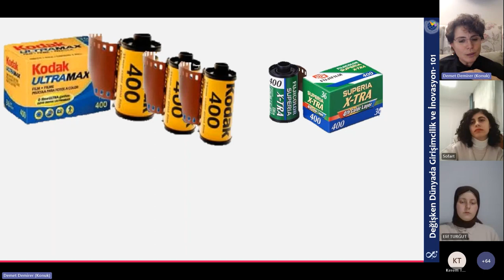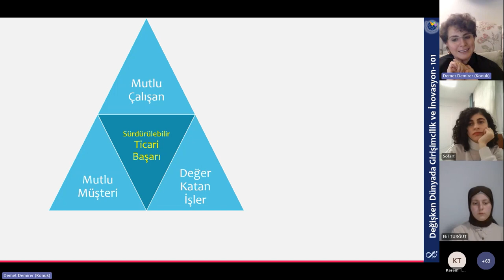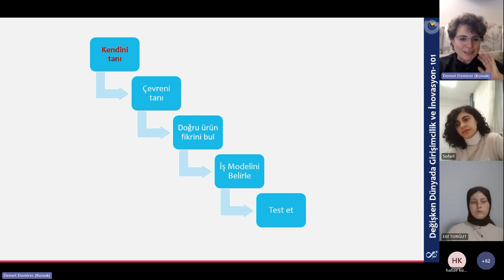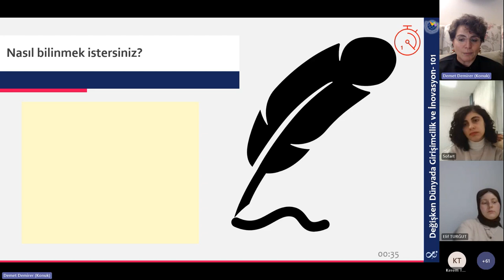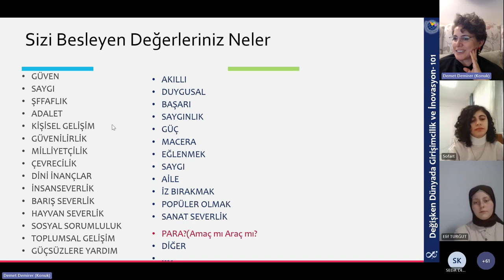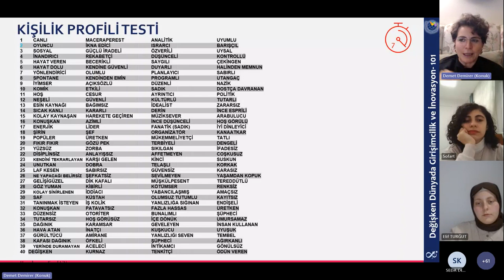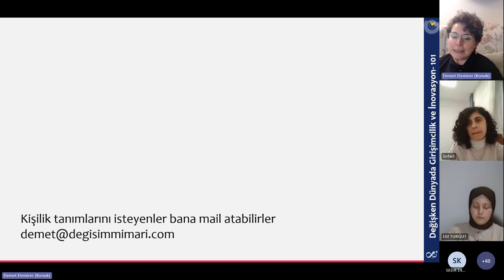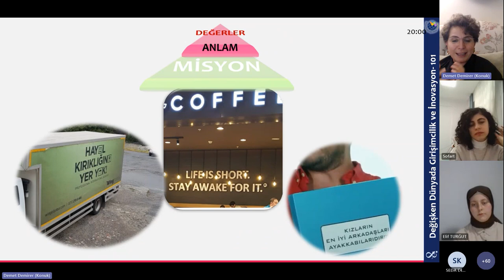Sofart Talks:Mimarlık 14/2_Sosyolog Y. Mimar Demet DEMİRER_İnşaat Sektöründe Girişimci Olmak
Sofart Talks: Mimarlık'ın 14. bölümünde, çeviklik danışmanı - sosyolog Y. Mimar Demet DEMİRER ile bir aradaydık. Bu bölümde ''inşaat sektöründe girişimci olmak'' üzerine konuştuk.

İnşaat sektöründe girişimciliğin artıları eksiklerini, bir girişimcinin sahip olması gereken özellikleri, problemler karşısında nasıl bir tutumda olması gerektiğine dair fikirler edindik. Eğer sen de inşaat sektöründe girişimci olmak bu alanda kendini geliştirmek istiyorsan Demet DEMİRER sana ilham olabilir. Bu video senin için!

Konuk: Demet DEMİRER
Video Edit: İsmail YOĞURTCU
Etkinlik Moderatörü: Selinay CANKI ve Elif TURĞUT

Video Bölümleri:
00:00 Kodak/Fujifilm (devamı)
00:50 Ebru Baybara DEMİR
03:06 İş Çevikliği
05:00 Girişimcilik Serüveni
13:00 Kişilik Profili Testi